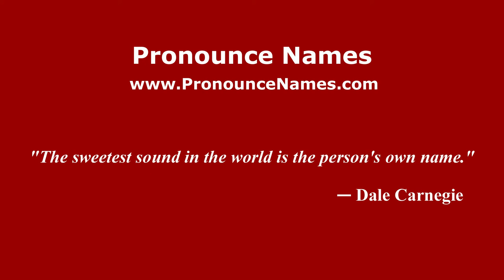How to pronounce Di Mattia (Italian/Italy) - PronounceNames.com